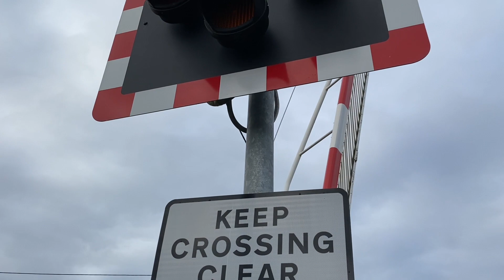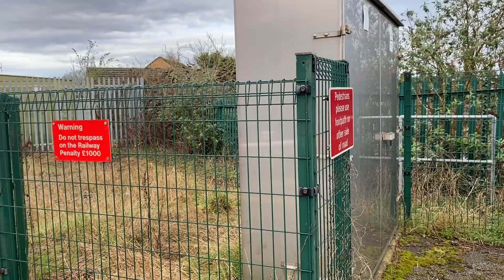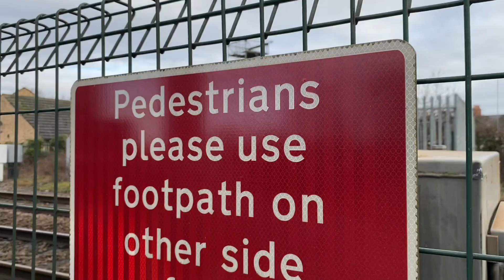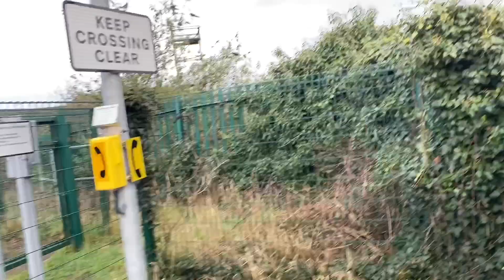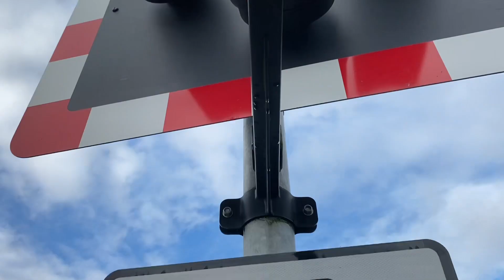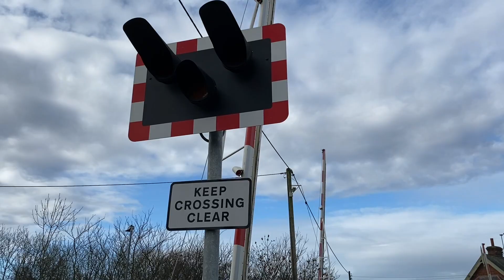Saxilby (West Bank) Level Crossing, 16.02.2024 ft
Day 2 of the road trip with @faberoony90 and we start off at West Bank Crossing in Saxilby whilst Fabe arrives from Lincoln by bus